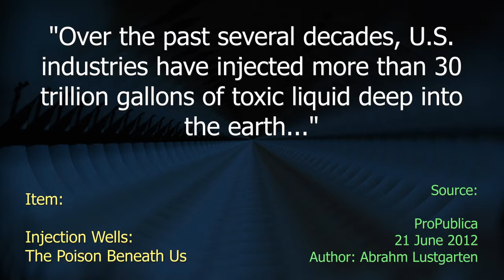Toxic Liquids - Ten Second Info